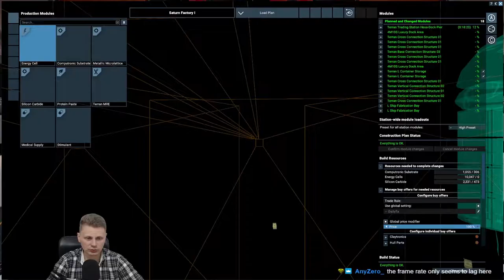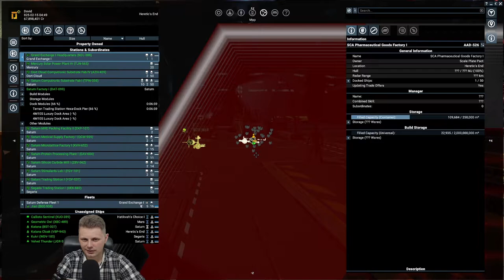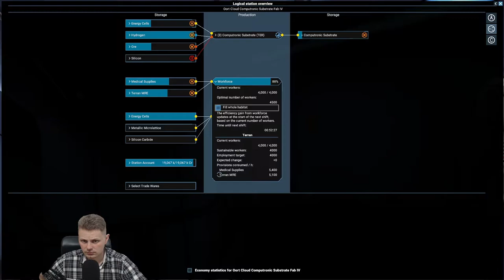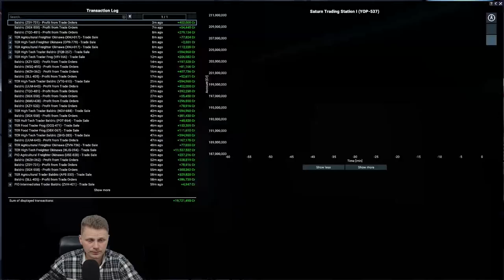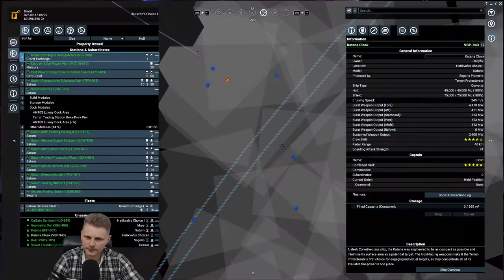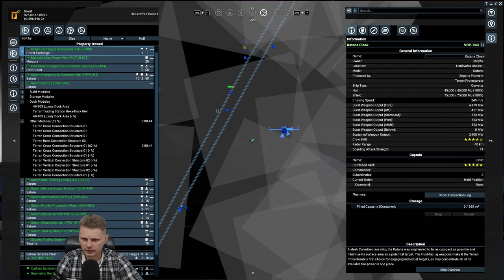Part 25 - Our dealings with the Hatikvah - X4 Foundations v4.0